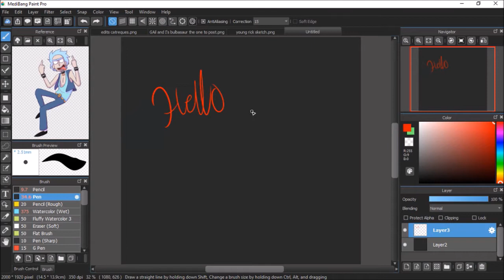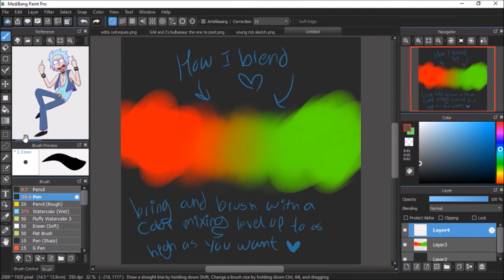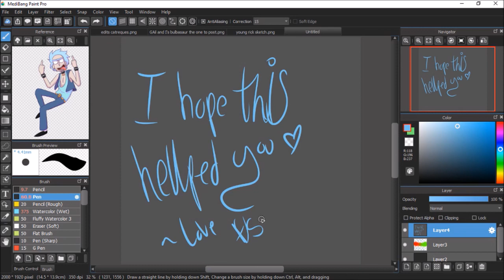how I blend colors in medibang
This was originally made for my friend but hey, this can help out pretty much anyone using this program, or any program like this :) so I hope you found this helpful too you